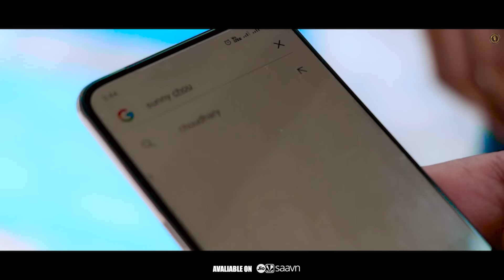JAATA KA CHORA | Amit Dhull | Sonika Singh, Sunny Chaudhary | New Haryanvi Songs Haryanavi 2020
JAATA KA CHORA (Full Video) a New Haryanvi Song of 2020's. Starring by Sunny Chaudhary & Sonika Singh. Sung by Amit Dhull. Label by Royal Music Factory.

Song: JAATA KA CHORA (Full Video)
Starring: Sunny Chaudhary & Sonika Singh
Singer: Amit Dhull
Lyrics: Haiderpuriya
Compose/Producer: Sunny Chaudhary
Edit/Dop/Director: Prince Sethi
Group Dance: Sarthk Verma & Team
Producer: Jyoti Mishra & Ashok Dedha
Spl Thanks: Rakam Gujjar, Navneet Chaudhary & Sachin Bhati
Publicity Design: Sonu Rana ( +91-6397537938 )

Digital Promotion: Prateek Goyal (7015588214)
Online Promotion: Navi Baadliwal (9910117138)